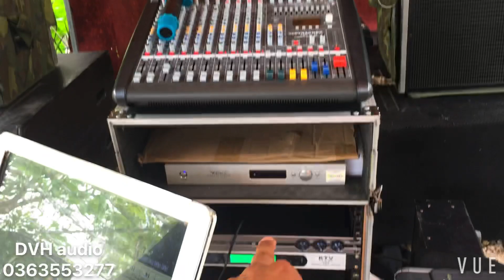setup lại ban nhạc cánh đồng , không gian xanh mướt tại Gia Lâm - HN . DVH audio 0363553277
Setup  lại dàn âm thanh sự kiện tại Gia Lâm - Hà Nội

▶ Cảm ơn các bác đã truy cập đến kênh Youtube DVH Audio
- DVH Audio chuyên cung cấp các thiết bị âm thanh sân khấu chuyên nghiệp, âm thanh đám cưới, âm thanh karaoke kinh doanh , karaoke gia đình
- Địa chỉ: Đồng Nhân, Hải Bối, Đông Anh, Hà Nội